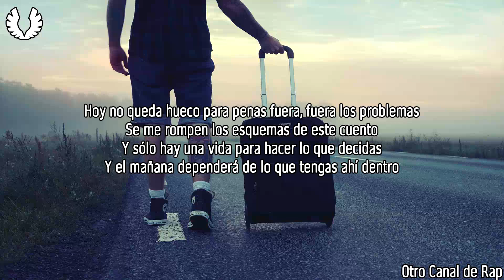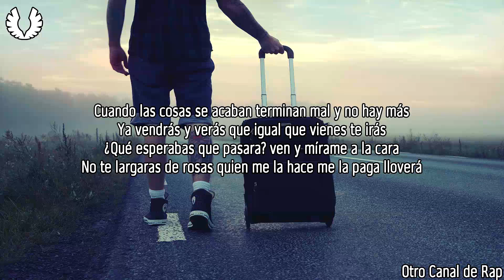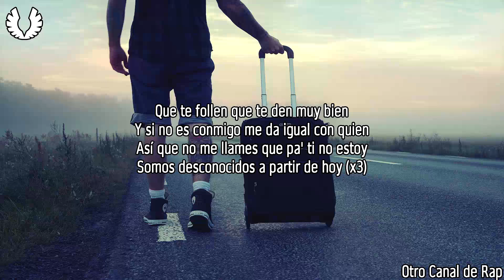Shé - X (Letra)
♦ ARTISTA: Shé
♦ TRACK: X
♦ ÁLBUM: -
♦ AÑO: 2016